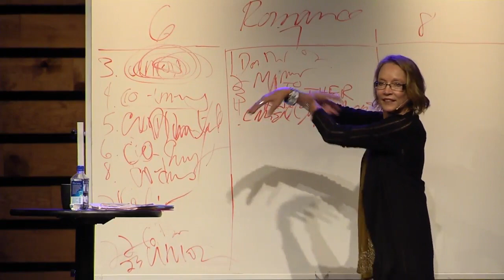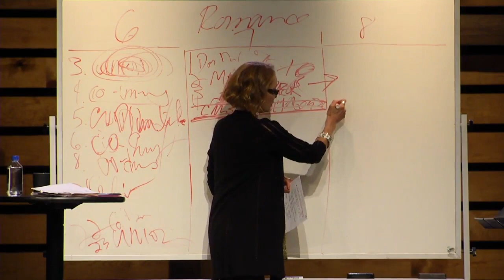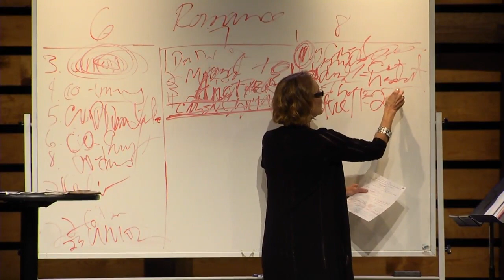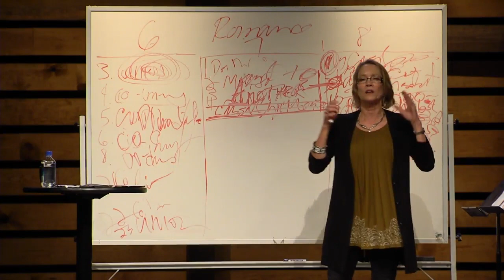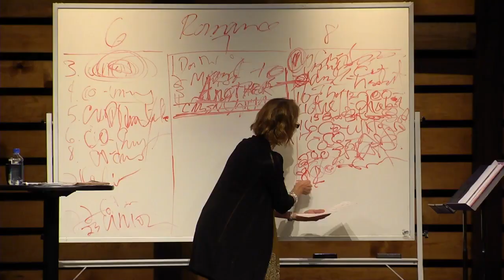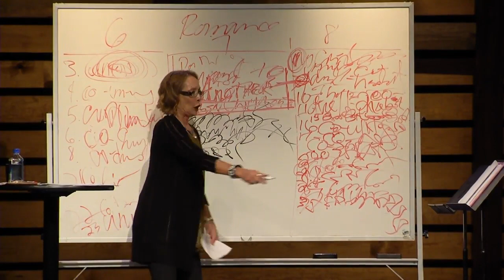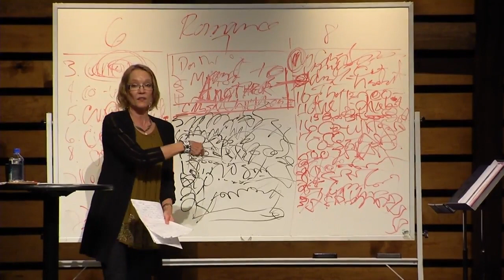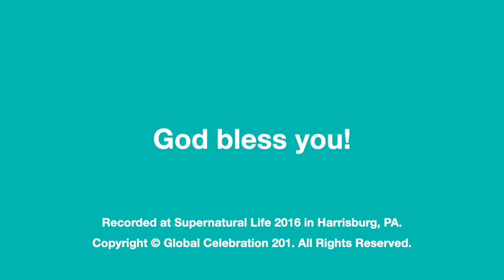Winnie Coco Banov | Discovering Union (Part 2)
Part Two: Watch Coco break open the Word during her Marriage Bridge teaching. As you discover scripture that points to marriage union, you will see a beautiful bridge begin to appear. This is the bridge that carries us safely over the treacherous rapids of man-made religion, this is the story of Christ’s conquering, redeeming, and never-ending love for His Bride.